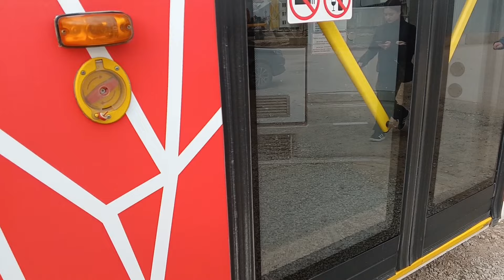Пригород Пермь |Автобусный маршрут 120|жК Медовый — Автовокзал| Автобус ЛиАЗ 5292.67 |Снято 06.05.24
120 пригородный маршрут
ЖК Медовый — Автовокзал
ЛиАЗ 5292.67
ООО Дизель

Список остановок
00:00 - Начало
00:46 - Следующая Детский сад
01:10 - Детский сад
01:28 - Следующая Садовое кольцо
04:20 - Садовое кольцо
04:33 - Следующая Ул. Суворова
06:42 - Ул. Суворова
06:52 - Следующая Микрорайон Верхние Муллы
09:26 - Микрорайон Верхние Муллы
09:51 - Следующая Микрорайон верхние Муллы
12:30 - Микрорайон верхние Муллы
12:48 - Следующая Школа №107
14:40 - Школа №107
15:23 - Следующая Ипподром
17:52 - Ипподром
18:14 - Следующая Ул. Дениса Давыдова
18:32 - Ул. Дениса Давыдова
18:53 - Следующая Ул. Космонавта Леонова
20:01 - Ул. Космонавта Леонова
20:29 - Следующая Ул. Одоевского
21:09 - Ул. Одоевского
21:53 - Следующая ДК им. Гагарина
22:31 - Дк им. Гагарина
22:59 - Следующая Ул. 9-го Мая
24:30 - Ул. 9-го Мая
24:50 - Следующая Ул. Советской Армии
26:30 - Ул. Советской Армии
26:52 - Следующая Ул. Баумана
27:59 - Ул. Баумана
28:23 - Следующая ПФ Гознак
29:26 - ПФ Гознак
29:45 - Следующая Ул. Блюхера
31:39 - Ул. Блюхера
32:07 - Следующая Ул. Мильчакова
34:13 - Ул. Мильчакова
34:39 - Следующая Автовокзал. Конечная.
35:43 - Автовокзал. Конечная.
34:56 - Конец